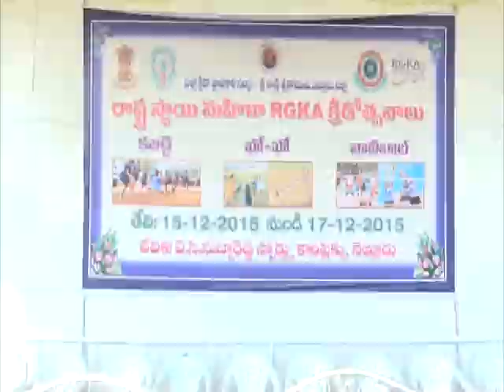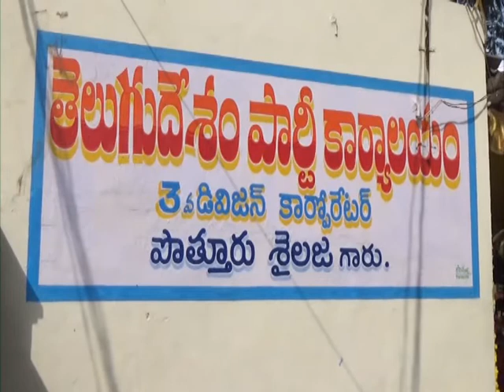NEWS 17 12 15 PART1